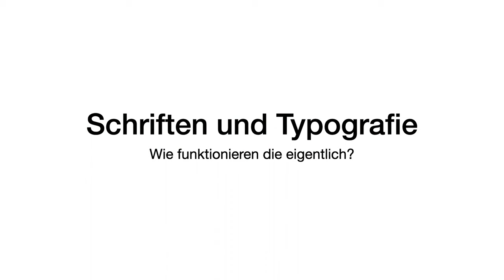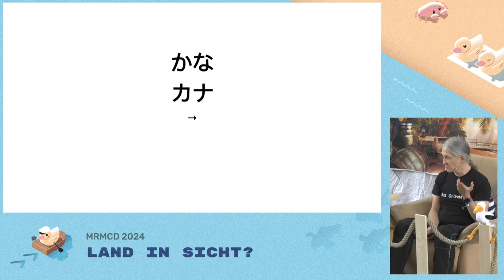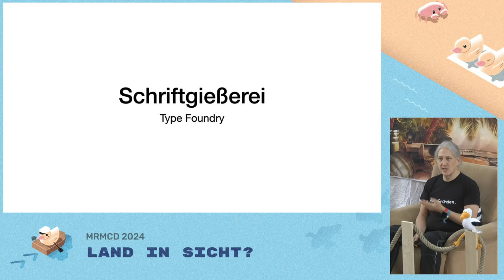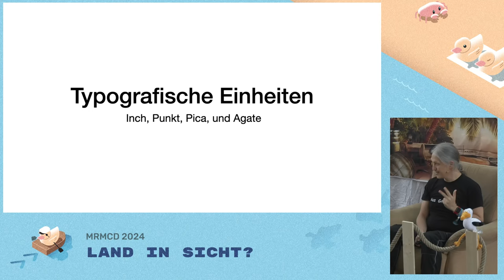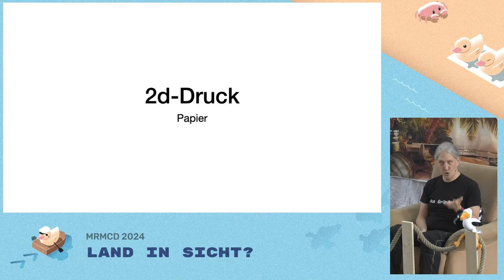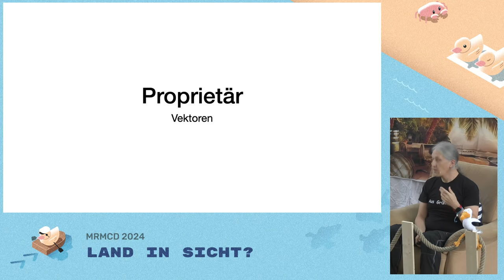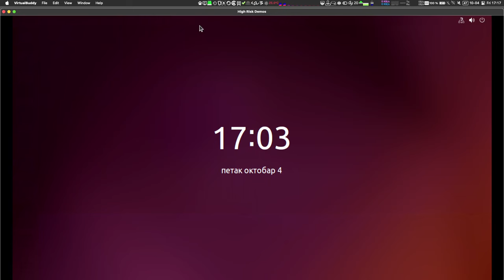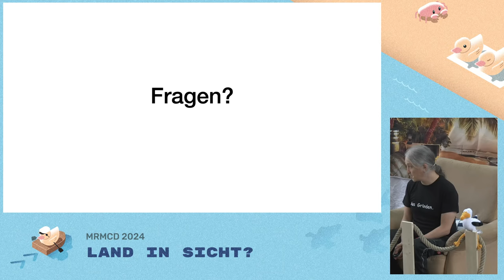MRMCD2024 Schriften und Typografie: Wie funktionieren die eigentlich?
Du schreibst oder liest Texte mit einem Computer? Dann hast Du mit Schriften und Typografie zu tun. Wir betrachten was unterschiedlichen Schriftformate typografisch leisten aber auch wie Font-Rendering technisch funktioniert. Komm mit auf diesen Tauchgang von American Typewriter bis Zapf Dingbats!

Schriften bestimmen wie wir Inhalte wahrnehmen, lassen uns Marken wieder erkennen, und verleihen Inhalten Charakter. Viele Schriftsysteme fließen von links nach rechts und von oben nach unten, andere nicht. Diese Unterschiede sorgen für komplexe Probleme mit denen Schriftysteme zurecht kommen ~~müssen~~ sollten.

Wir gehen auf Typografische Begriffe ein und wie Du damit Deine Texte besser gestalten kannst. Bei der technischen Betrachtung findet sich auch Inspiration für IT-Security Themen.

MacLemon